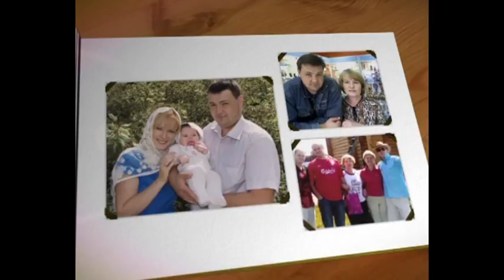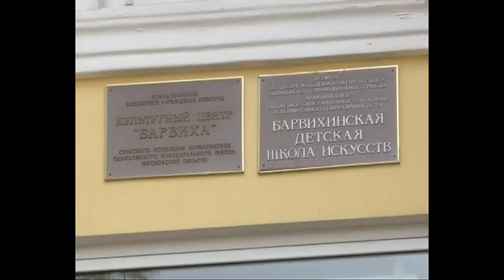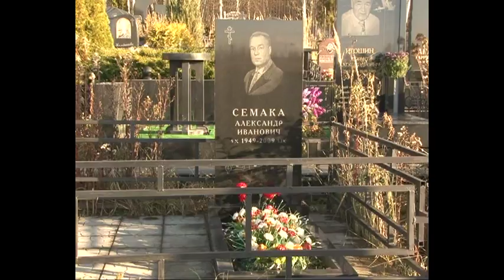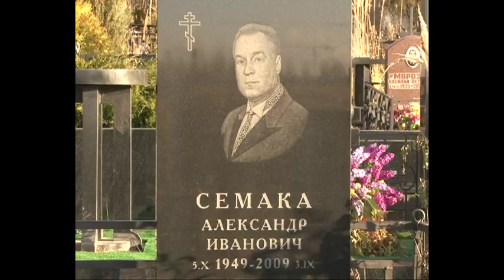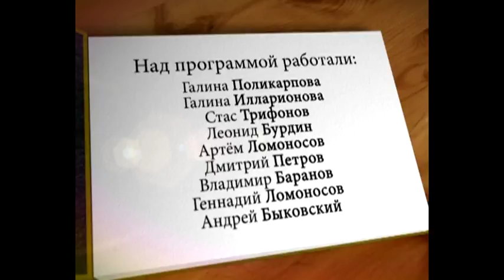Семейный альбом 20 11 2017